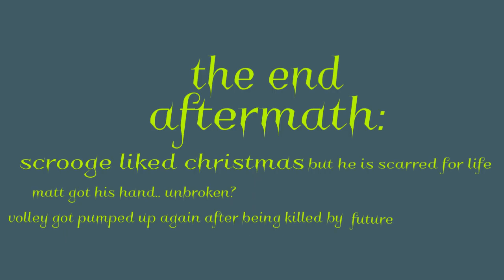SYPER NATYRAL: SPECIALS: Episode 4: A Krishtlindjet CAROL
THANKS SO MUCH TO ROWLET PLAYS AND KIRBY ANIMATIONS